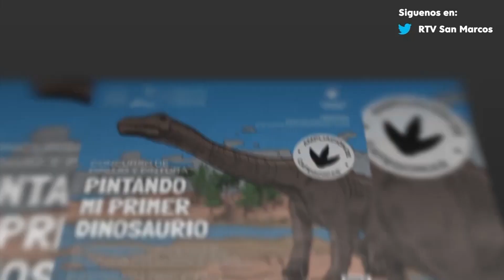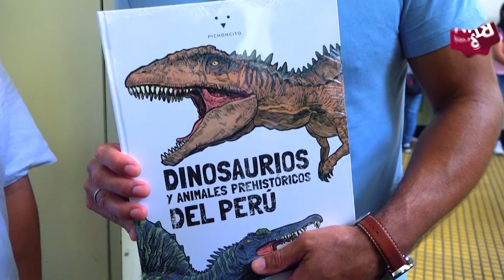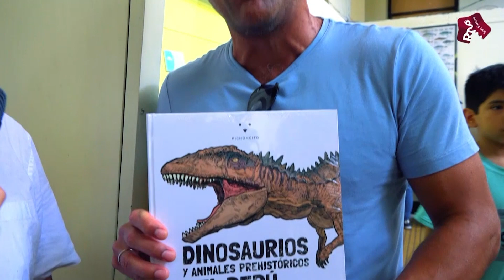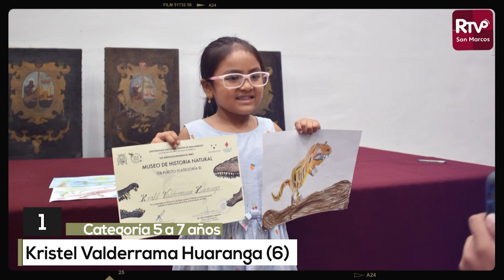🔴UNMSM 105AniversarioMHN Ganadores concurso Dibujo y Pintura “"Dibujando a mi Primer Dinosaurio"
🖌Con gran entusiasmo y alegría se llevó a cabo el concurso de dibujo y pintura "Dibujando a mi Primer Dinosaurio" como parte de las celebraciones de los 105 años del museo de Historia Natural de nuestra universidad.

🖌A continuación, te mostramos los dibujos ganadores:

▶1° puesto Categoría 8 a 12 años: Luis Adriano Pioquinto Vergaray (9)
▶2° puesto Categoría 8 a 12 años: Emma Vásquez Bayona (9)
▶3° puesto Categoría 8 a 12 años: Willy Antonio Valdivia Mejía (12)

▶1° puesto Categoría 5 a 7 años: Kristel Valderrama Huaranga (6)
▶2° puesto Categoría 5 a 7 años: Amaru Corrales Huacasi
▶3° puesto Categoría 5 a 7 años: Thiago Osorio Roca (5)

🎊¡Muchas felicidades a los ganadores, a los entusiastas padres de familia y a todos los niños participantes! 🎊